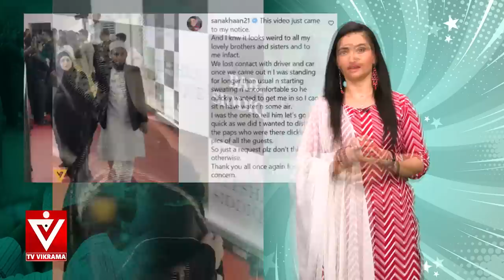ಅಯ್ಯೋ ಅನ್ಯಾಯ.. ಗರ್ಭಿಣಿ ನಟಿಯನ್ನ ಎಳೆದಾಡಿದ ಗಂಡ.! | Soumya Naik | Tv Vikrama